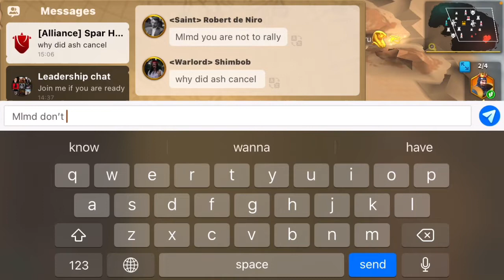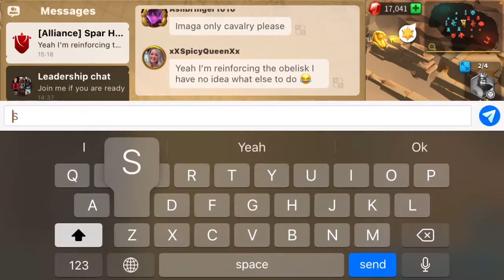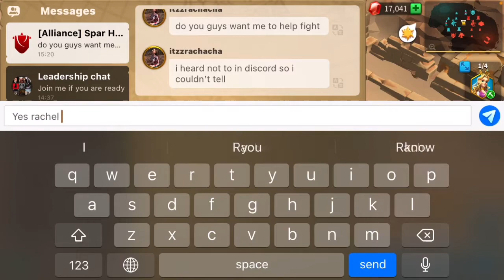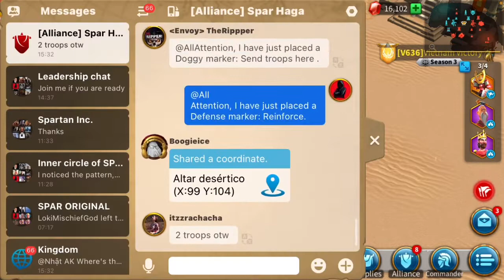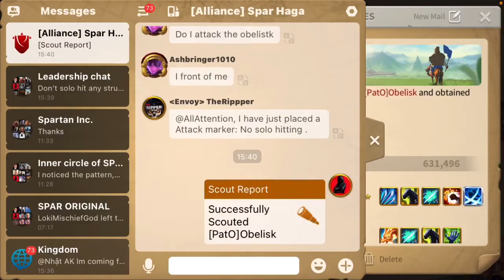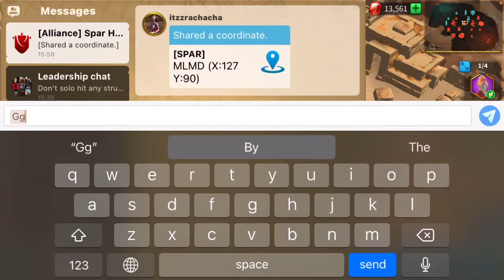Rise of Kingdoms- Ark of Osiris SPAR VS PAO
ANOTHER DAUNTING BATTLE IN THE OSIRIS BATTLEGROUNDS BUT THIS TIME ONLY ONE TEAM WALKED AWAY WITH THE WIN⚔️